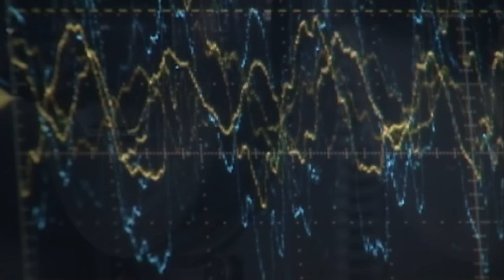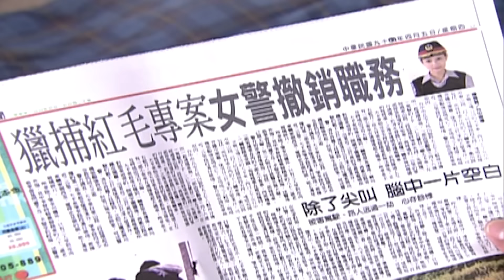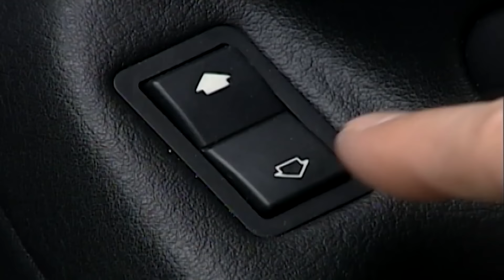Phim Hình Sự Hay Nhất 2019 | Đặc Nhiệm Phá Án - Tập 10 | Phim Cảnh Sát Hình Sự Hay Nhất